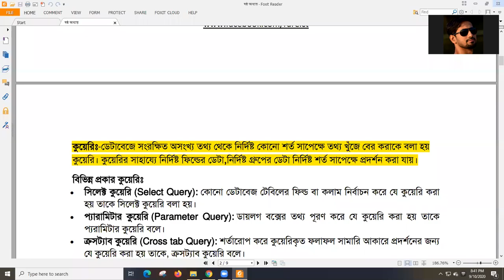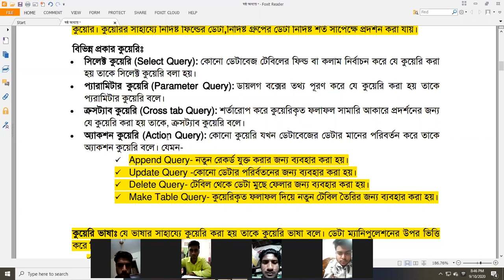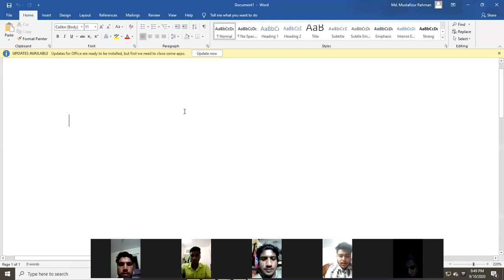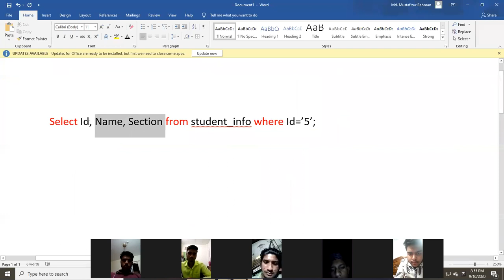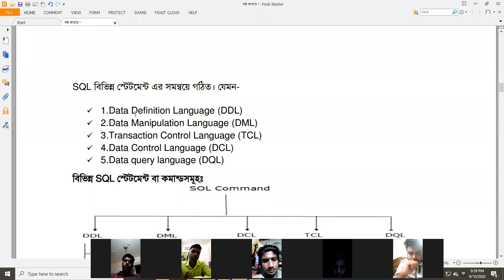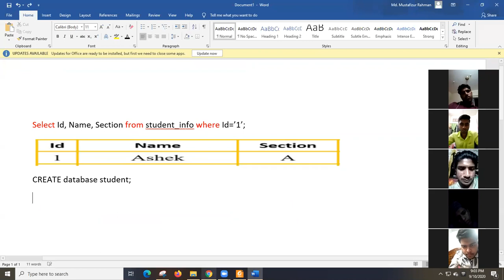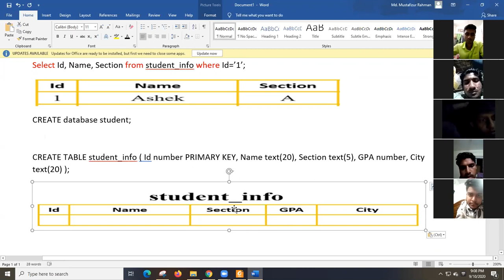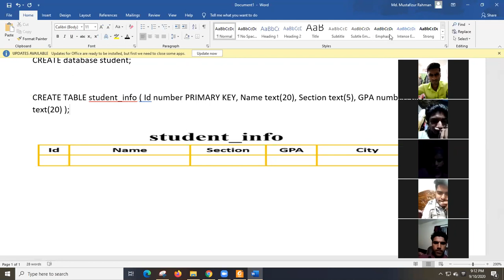Chapter 06 (DBMS ) Lecture-03|Md. Mustafizur Rahman | Dept of CSE, Dhaka City College.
Data, Database, Table Properties, Primary key, Foreign key, query ETC